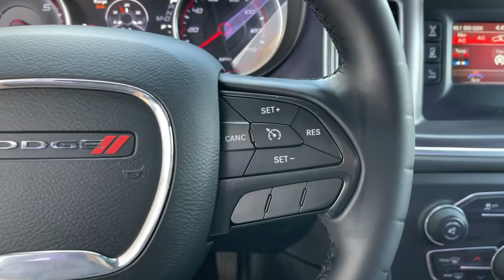2015 Dodge Charger Monrovia, Pasadena, Los Angeles, Montebello, Azusa, CA BT78888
Pitch Black Used 2015 Dodge Charger available in monrovia, California at Monrovia CDJR. Servicing the Pasadena, Los Angeles, Montebello, Azusa, CA area.

Monrovia CDJR
1305 S Mountain Ave

Priced below KBB Fair Purchase Price! 19/31 City/Highway MPG Odometer is 29407 miles below market average!Black Cloth 6 Speakers Air Conditioning Alloy wheels AM/FM radio Dual front impact airbags Dual front side impact airbags Four wheel independent suspension Front anti-roll bar Front dual zone A/C Illuminated entry Leather Shift Knob Low tire pressure warning Occupant sensing airbag Outside temperature display Panic alarm Power driver seat Power steering Power windows Rear anti-roll bar Rear window defroster Speed control Speed-Sensitive Wipers Telescoping steering wheel Tilt steering wheel Variably intermittent wipers.FCA US Certified Pre-Owned Details:* Includes First Day Rental Car Rental Allowance and Trip Interruption Benefits. SiriusXM 3 month trial subscription.* Roadside Assistance* Warranty Deductible: $100* 125 Point Inspection* Limited Warranty: 3 Month/3000 Mile (whichever comes first) after new car warranty expires or from certified purchase date* Transferable Warranty* Vehicle History* Powertrain Limited Warranty: 84 Month/100000 Mile (whichever comes first) from original in-service dateAwards:* JD Power Automotive Performance Execution and Layout (APEAL) Study * 2015 KBB.com Best Resale Value AwardsReviews:* Smooth yet controlled ride; roomy interior with quality materials; hugely potent V8s; available all-wheel drive; excellent touchscreen electronics interfaces. Source: Edmunds* Redesigned for 2015 is the iconic Dodge Charger. Chargers silhouette has always been distinct one look at the new Charger and theres no doubt who and where this evolution came from. Front to rear nearly every piece of sheet metal is carefully recrafted for a striking muscular look starting with new projector headlamps LED lighting and the signature split crosshair grille. In the rear a new three-piece low profile spoiler enhances the athletic lines of this muscular beast while full-width racetrack LED taillamp gives a lasting impression to those left in your wake. Inside performance seats are designed to hold you firmly in place while the available heated and ventilated Nappa leather trim with perforated Alcantara suede inserts wraps you in comfort. Choose from a choice of 3 engines including the 300hp 3.6L Pentastar V6 with up to 31MPG hwy a 5.7L 370hp HEMI V8 or the startling 6.2L Supercharged V8 with 707hp in the SRT Hellcat. 8.4 inches of total control is yours thanks to the Uconnect systems with downloadable apps. The Charger R/T Road & Track includes performance pages with configurable drive modes that allow performance adjustments to the engine transmission steering response and traction control. The 7-inch reconfigurable digital cluster display lets the driver choose what information is displayed including 0-60 time reaction time and a lap timer for those keeping score. The Charger helps you maintain control and protect your passengers with more than 80 available safety and security features including Lane Departure Warning with Lane Keep Assist Full Speed Forward Collision Warning Plus with Crash Mitigation Adaptive Cruise Control Plus with Full Stop Functionality Advanced Brake Assist and more. Source: The Manufacturer Summary
ENGINE: 3.6L V6 24V VVT (STD),PITCH BLACK,POPULAR EQUIPMENT GROUP -inc: ParkSense Rear Park Assist System Remote Start System SIRIUSXM Satellite Radio (subscription required) For More Info Call ,QUICK ORDER PACKAGE 29G -inc: Engine: 3.6L V6 24V VVT Transmission: 8-Speed Auto (8HP45),TRANSMISSION: 8-SPEED AUTO (8HP45) (STD),MANUFACTURERS STATEMENT OF ORIGIN,BLACK CLOTH SEATS,TIRES: P215/65R17 LOW ROLLING RES (STD),WHEELS: 17 X 7.0 PAINTED CAST ALUMINUM (STD),ENGINE: 3.6L V6 24V VVT (FFV),Rear Wheel Drive,Power Steering,ABS,4-Wheel Disc Brakes,Brake Assist,Aluminum Wheels,Tires - Front All-Season,Tires - Rear All-Season,Temporary Spare Tire,Power Mirror(s),Rear Defrost,Intermittent Wipers,Variable Speed Intermittent Wipers,Daytime Running Lights,Automatic Headlights,AM/FM Stereo,Bluetooth Connection,MP3 Player,Steering Wheel Audio Controls,Auxiliary Audio Input,Power Driver Seat,Bucket Seats,Power Driver Seat,Pass-Through Rear Seat,Rear Bench Seat,Adjustable Steering Wheel,Trip Computer,Power Windows,Leather Ste